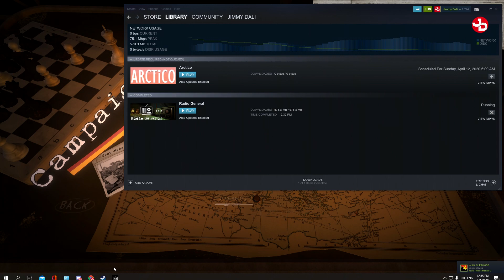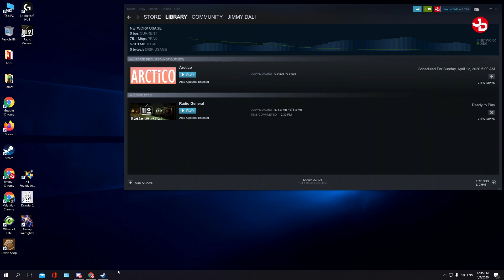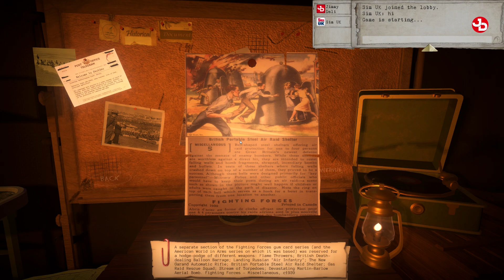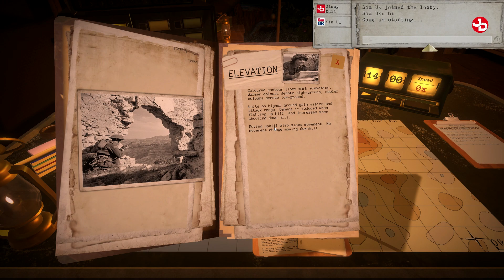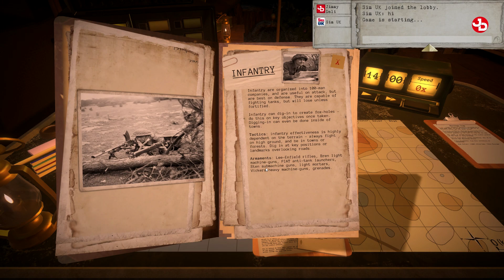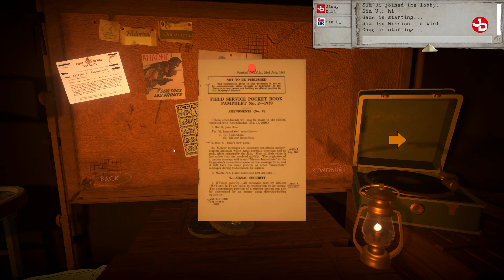FIRST LOOK at RADIO GENERAL - WWII online co-op game with Sim UK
It's WWII. You're a general sitting in a tent. All you have is a map, and a radio. Can you win the battle? Radio General is a unique strategy game where you interact with your units over the radio using speech recognition. Test your mettle and relive famous battles as a WWII general.

🔹 Valantis Krikri Support-A-Creator:
VKK-VALANTAKOS

🛑 No spamming.

👨🏽‍💻My PC Desktop Setup (2019):
CPU: Ryzen 7 3700x @4.3 GHz oc
MB:  Gigabyte X570 Aorus Elite
GPU: Gigabyte RTX 2070 WINDFORCE 8gb
SSD: Samsung Evo 860 500gb, OCZ Vertex 4 128gb
HDD: WD Black 2TB, WD Green 1TB
Ram: 2x8gb G.Skill Trident Z  RGB 16GZTR 3200MHz
Cooler: Deepcool Castle 240 RGB AIO
PSU: XFX Pro Black Edition 850w
Case: Deepcool Matrexx 55 ADD-RGB 3F
OS: Windows 10 Pro 64-bit

📺Peripherals:
Monitors: DELL S2719DGF 1440p 155Hz 27', LG 19', LG 24''
Wheel: Logitech G29/Shifter/Pedals
Headtracking: EDTracker Pro Wireless
Headset: HyperX Cloud
Mic: Reloop sPodcaster
Mouse: HyperX Pulsefire Surge
Mousepad: CoolerMaster RGB Hard
Keyboard: HyperX Alloy  Elite RGB
Webcams: Logitech C922 Pro, C270